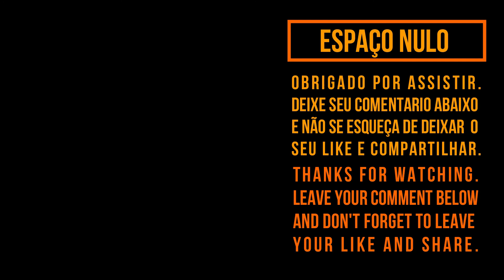Lego Update 6477 Superpower Fire Engine | Lego Update #4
Hey! Gostaram do vídeo?

Loja no Brinklink onde comprei minhas peças no link abaixo, lá você encontra uma grande variedade de peças para modificar seus sets, complementar sua coleção, restaurar sets antigos, e o melhor de tudo, com atendimento de qualidade e ótimos preços. Só acessar o link abaixo.

Sets do vídeo

Superpower Fire Engine - 6477
Gosta de Lego, de coisas criativas, clique nos links abaixo!